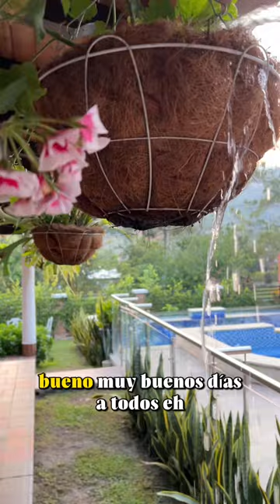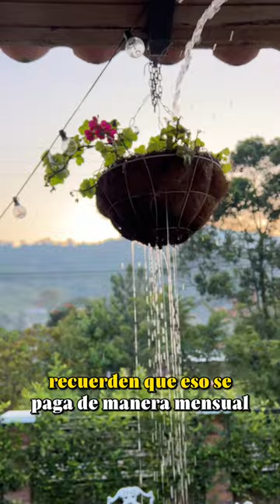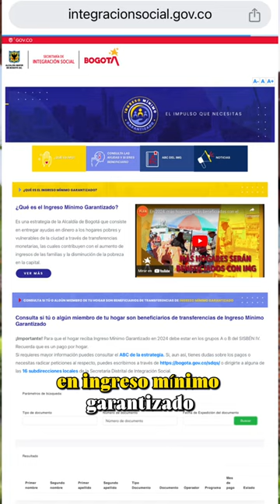Atención: Pagos en Marzo Ingreso Mínimo Garantizado Consulta Si eres beneficiario grupo A y B